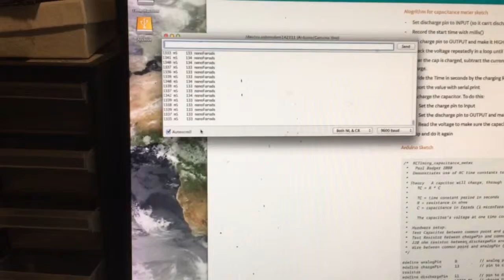Measuring capacitance with Mykit 200 / Arduino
Program is taken from the Arduino tutorial site with slight modification to measure picofarads